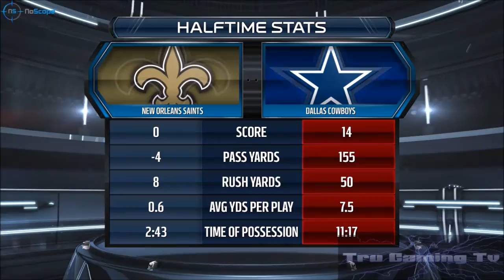Madden 15 Gameplay Franchise Mode Playoffs